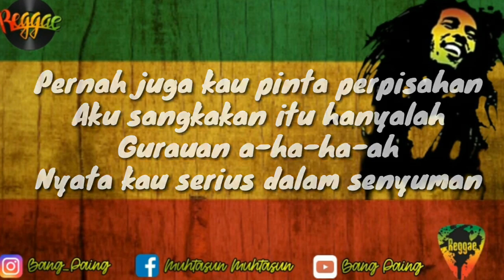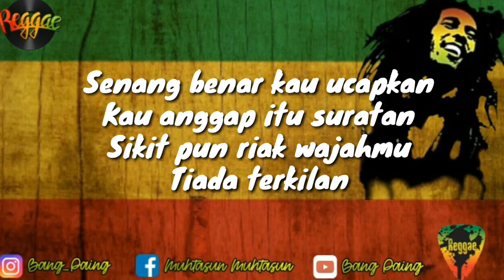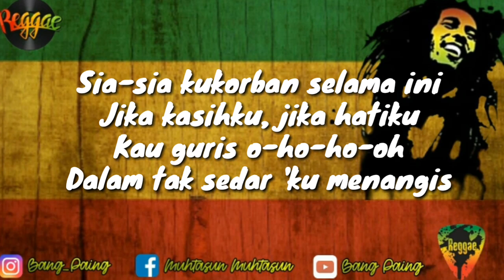GERIMIS MENGUNDANG - SLAM | REGGAE VERSION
LIRIK
Kusangkakan panas berpanjangan
Rupanya gerimis, rupanya gerimis
Mengundang a-ha-ha-ah
Dalam tak sedar 'ku kebasahan
Pernah juga kau pinta perpisahan
Aku sangkakan itu hanyalah
Gurauan a-ha-ha-ah
Nyata kau serius dalam senyuman
Bukan sekejap denganmu
Bukan mainan hasratku
Engkau pun tahu niatku
Tulus dan suci
Senang benar kau ucapkan
Kau anggap itu suratan
Sikit pun riak wajahmu
Tiada terkilan
Hanya aku separuh nyawa
Menahan sebak di dada
Sedangkan kau bersahaja
Berlalu tanpa kata
Terasa diri amat terhina
Kau lakukan
Kau lakukan